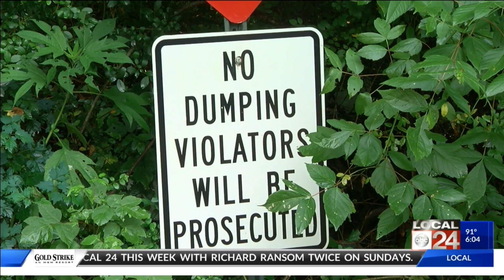Northaven residents say their street is a danger zone with illegal dumping